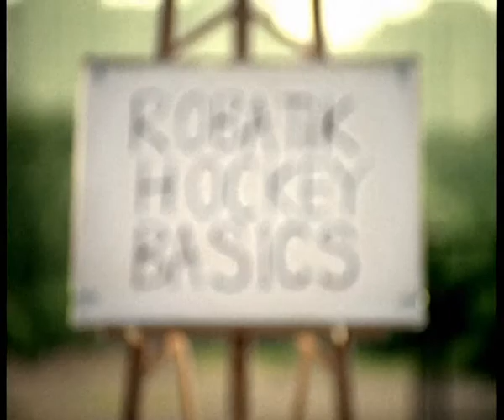Sports Inventor on Neo Cricket- HOCKEY